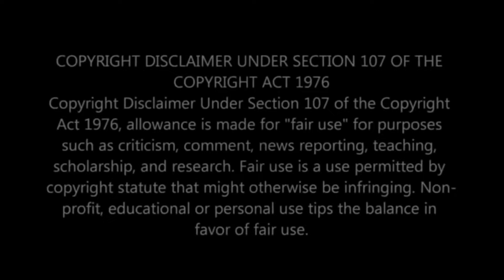Why Patriotism Died